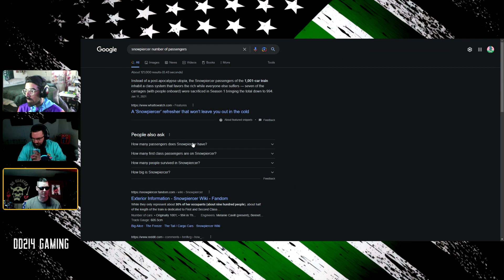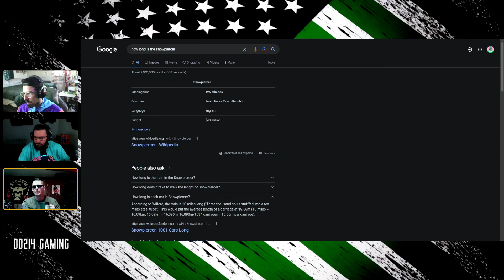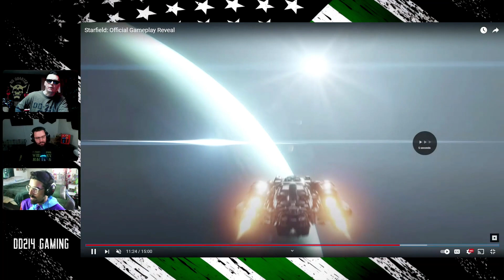93. Can we get a Roadhouse already?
This episode we go through the usual routine, Week in Review, Kaleidoscope, Last of Us, and News!!

DD2 14 Gaming podcast is for mature audiences only.
Any videos, music, or entertainment not originating from DD2 14 Gaming
represent any DoD or U.S. government entities as a whole.
Viewer and listener discretion is advised.
You are no longer alone now, because we have you.
Intro Music
You Can Get It By Shrieks
Outro
Voices Getting Louder By Shrieks